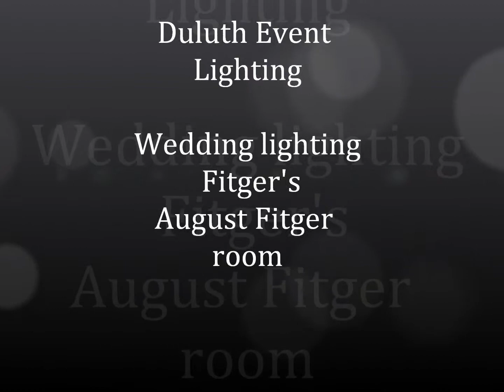Wedding lighting at Fitgers by Duluth Event Lighting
Wedding lighting in the August Fitger room at Fitger's in Duluth,MN.
Up lighting in teal and pink.
Lighting by: Duluth Event Lighting.